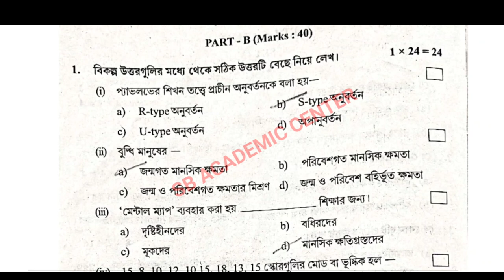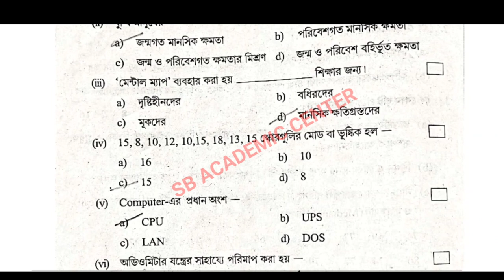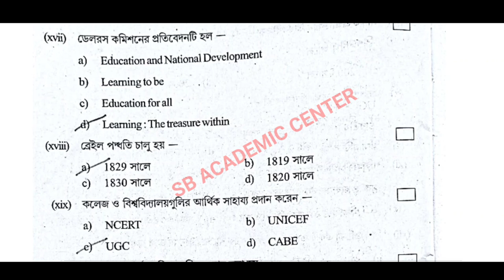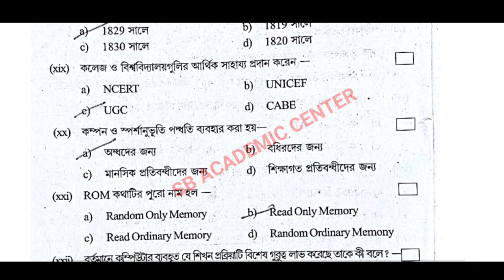Class 12 Education Suggestion 2023 MCQ SAQ solved SET 2 // উচ্চ মাধ্যমিক শিক্ষা বিজ্ঞান সাজেশন 2023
উচ্চ মাধ্যমিক শিক্ষা বিজ্ঞান সাজেশন 2023

hs Geography /ভূগোল 2015/2016/2017/2018/2019/2022 question & answer /class 12 geography part A & B

hs Education /শিক্ষা বিজ্ঞান /2017/2018/2019/2022 question & answer /class 12 Education part A & B

hs education question paper solution 2019
 hs education question paper solution 2018
 hs education question paper solution 2017

 hs education question paper solution 2016
 hs education question paper solution 2015
 hs education question paper solution 2020
 hs 2017 education
wbchse sikha bijjan 2018
hs 2016 education
 class 12 question education question
 sb academic centre
উচ্চ মাধ্যমিক শিক্ষা বিজ্ঞান প্রশ্নপত্র 2017
উচ্চ মাধ্যমিক শিক্ষা বিজ্ঞান প্রশ্নপত্র 2018

wbchse geography